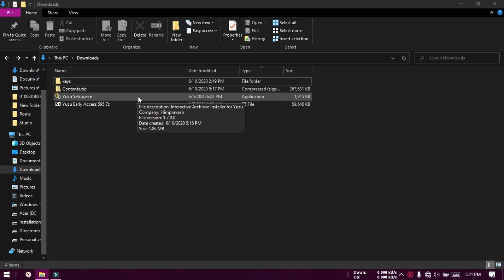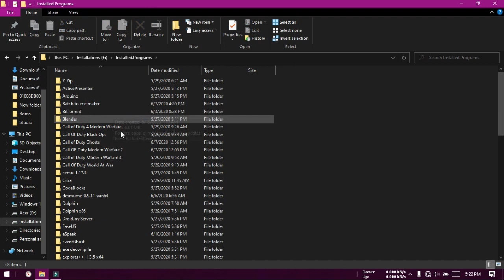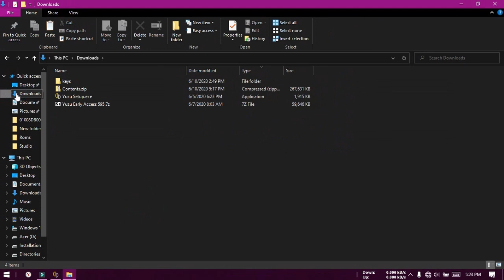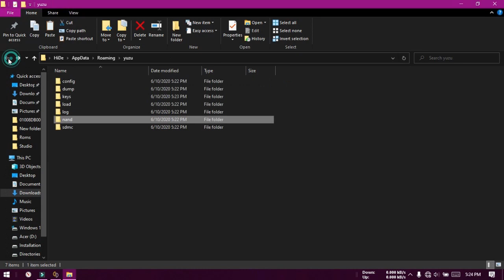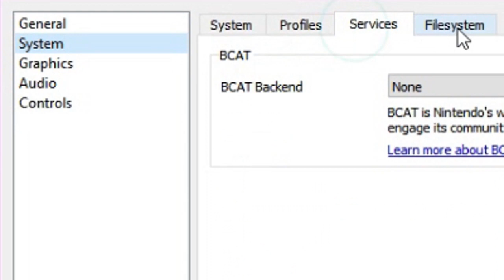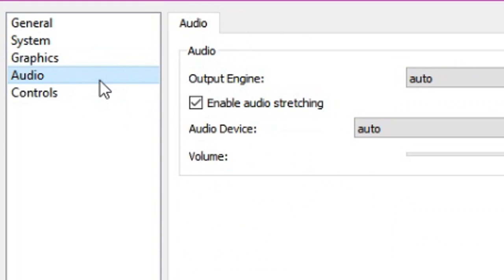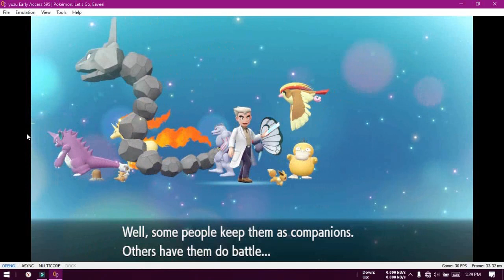Download and Install Yuzu Early Access build for free. Latest Nintendo Switch Emmulator keys 9.2.0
Yuzu Early Access Nintendo Switch Emmulator. Play Nintendo Switch games in Windows PC.